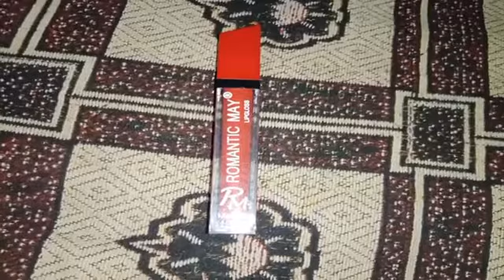Red Lip Gloss Review